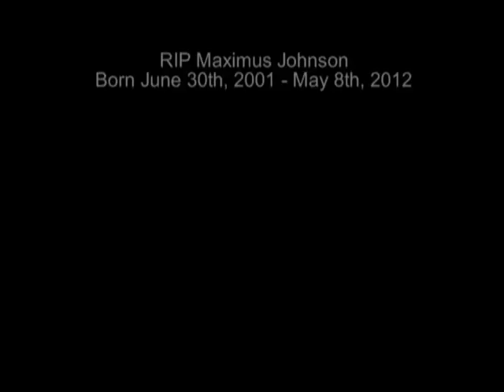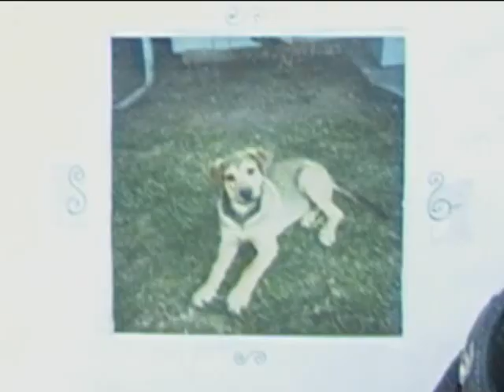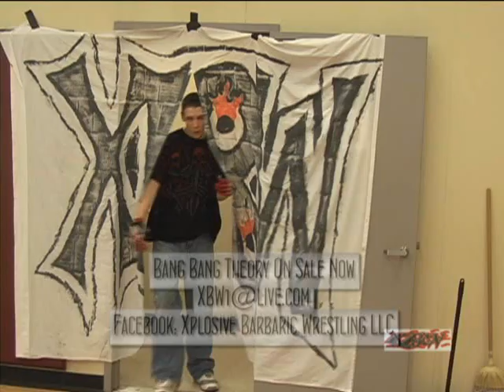XBW Rampage Episode 1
The debut episode of XBW Rampage